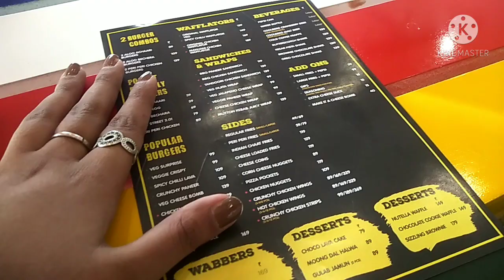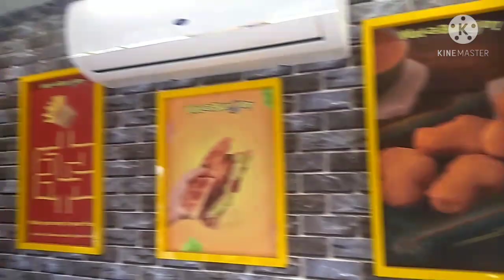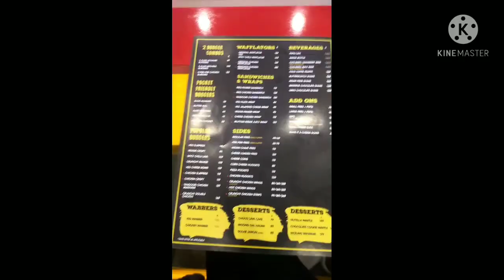jd High street mall//wat a burger restoo cheapest an bst for students an any on at rp59//ranchi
hii guys
i hp. u lyk the video